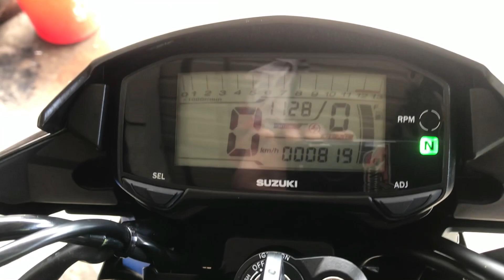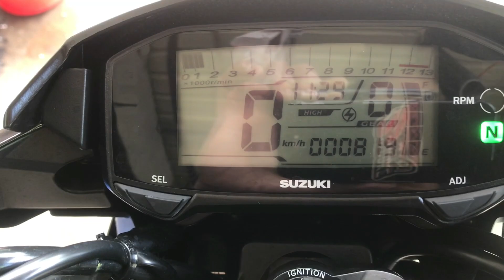Daeng Sae4 soundcheck Raider 150 fi